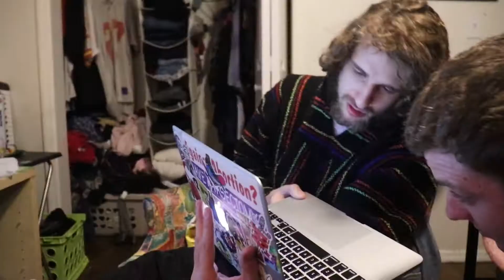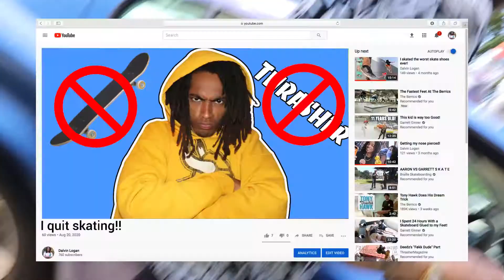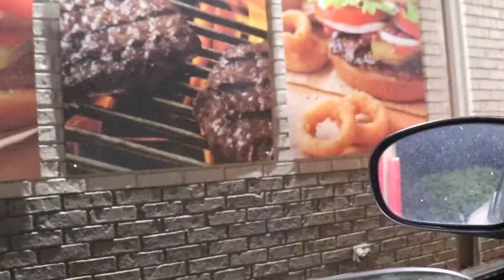Buying my best friend a new skateboard!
Zach and I hit up Zumiez to get fresh decks, have an amazing skate sesh and to top it all off some old footage i never got out!
Snap:dwizzleskate
SC:Yung_Thrasher